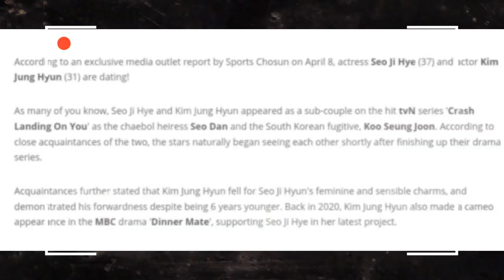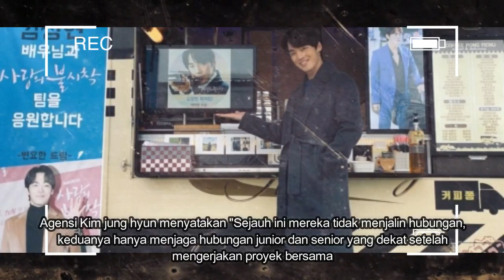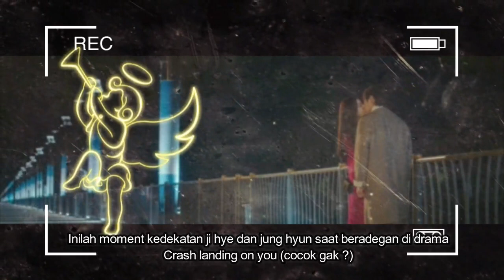KIM JUNG HYUN DAN SEO JI HYE DI KABARKAN BERKENCAN OLEH MEDIA SPORTS CHOUSUN PADA TANGGAL 08 04 2021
Pada hari kamis pagi tanggal 8 april 2021 sebuah kabar mengejutkan keluar dari media sports chousun yang menyatakan jika aktor kim jung hyun dan artis seo ji hye sedang berkencan atau dengan kata lain sedang ada dalam suatu hubungan ( berpecaran), tapi tiba-tiba kedua agensi dari artis tersebut langsung membantah, selengkapnya di video atas.